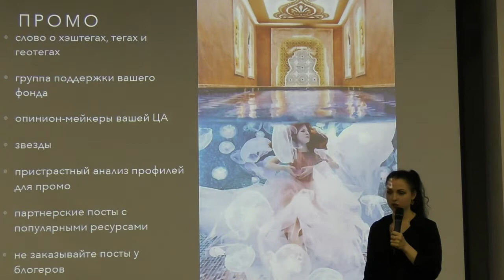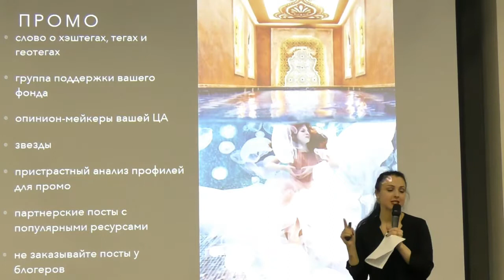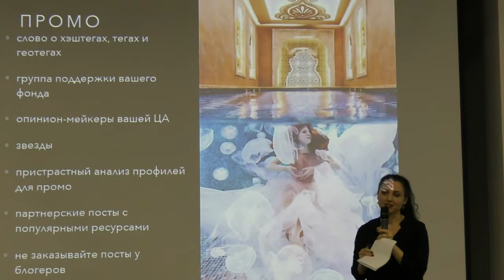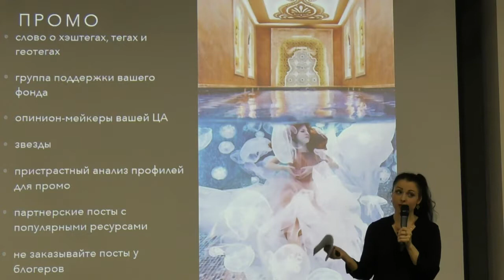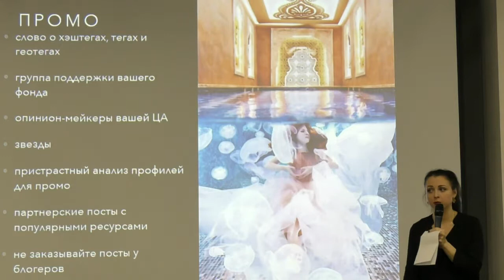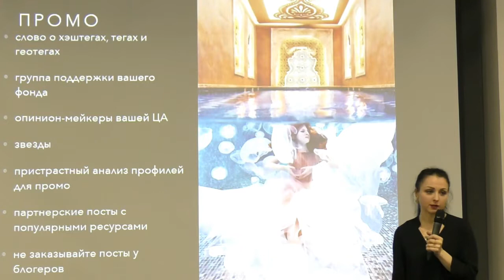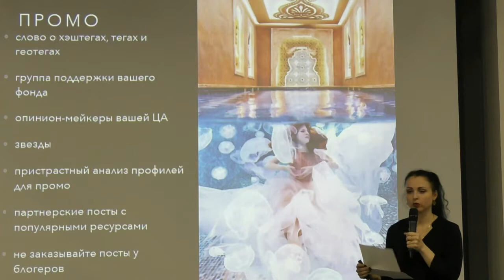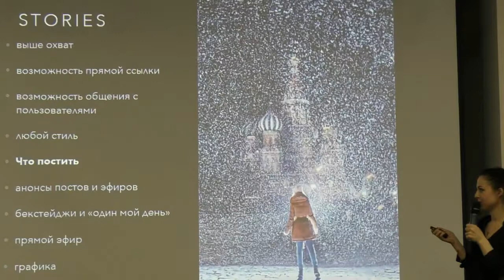Митап «Продвижение Instagram для НКО». Юлия Биленко (часть 2)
28 февраля 2018 года в 19:30 при поддержке Центра Благосфера состоялся митап Теплицы социальных технологий «Продвижение Instagram для НКО».

На встрече выступила Юлия Биленко, SMM-специалист фонда «Подари жизнь» – @podarizhizn